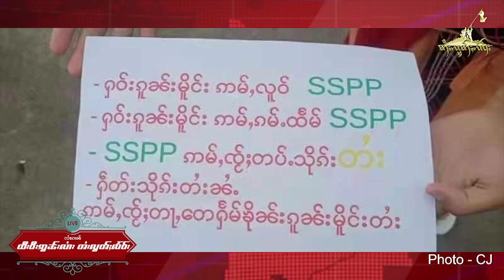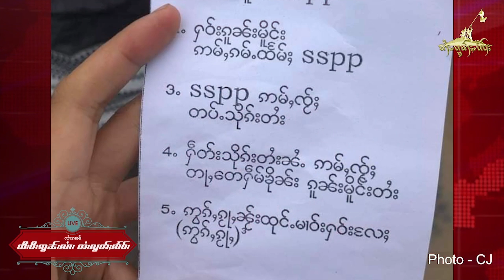TaiFreedom Video 29.06.2021 ၽွင်းၵူၼ်းမိူင်းဝဵင်းၼမ်ႉၶမ်း ၼႄၵၢင်ၸႂ်တေႃႇ SSPP/SSA ၼၼ်ႉ မီးၵူၼ်း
1)ၽွင်းၵူၼ်းမိူင်းဝဵင်းၼမ်ႉၶမ်း ၼႄၵၢင်ၸႂ်တေႃႇ SSPP/SSA ၼၼ်ႉ မီးၵူၼ်းဢဝ်မၢၵ်ႇ ၵႂႃႇပွႆႇလႄႈ ႁဵတ်းႁႂ်ႈမီးၵူၼ်းမၢတ်ႇၸဵပ်းလူႉတၢႆ